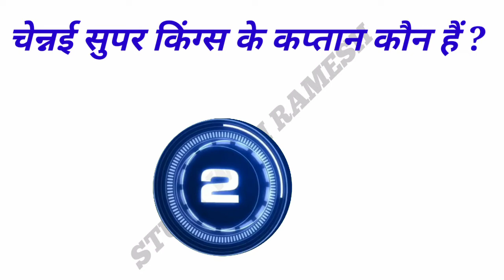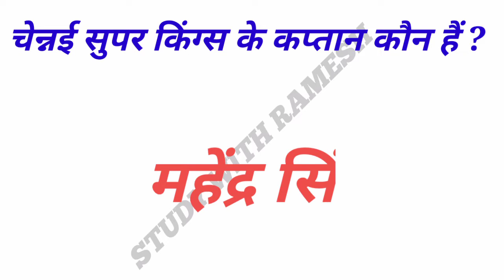IPL 2021 Se Related Question. आईपीएल 2021 से संबंधित प्रशन।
🙏 Hello friends🙏
About Video:- IPL 2021 se Related Question. आईपीएल 2021 से संबंधित प्रशन।

🌺 ThankYou